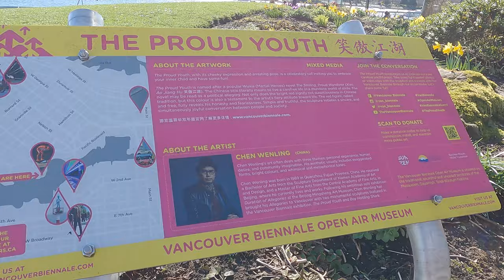Chen Wenling's The Proud Youth in Beautiful Vancouver, British Columbia, Canada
My questions is what kind of tree is scratching this guy's butthole?

Music played by Qちゃん